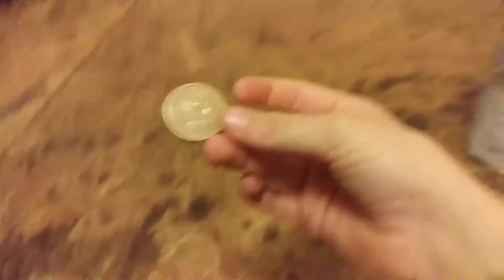My pets are Legos? Cosmo is back in the vlog